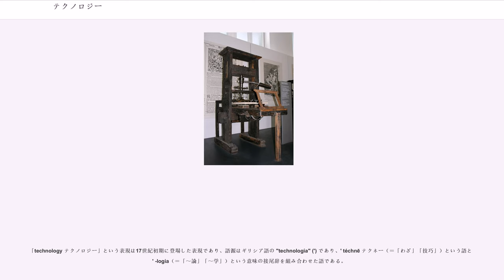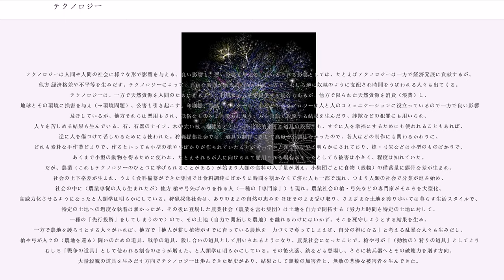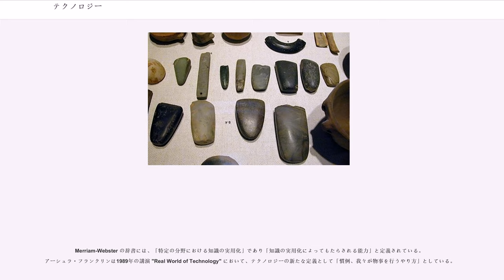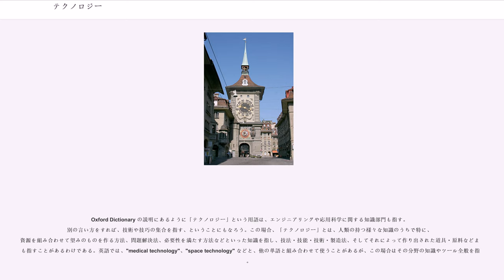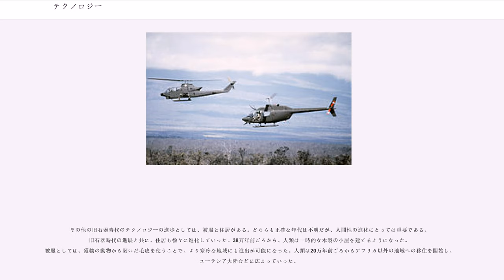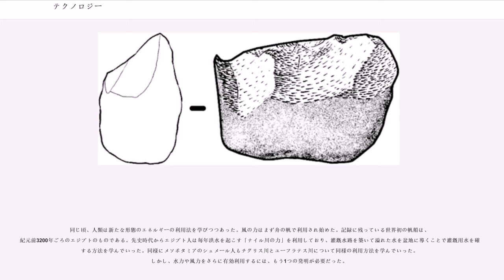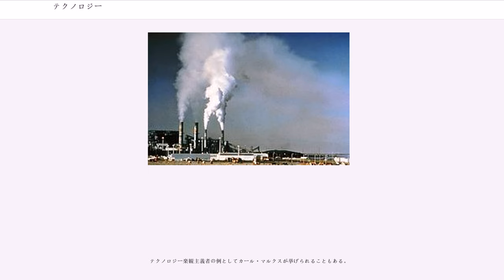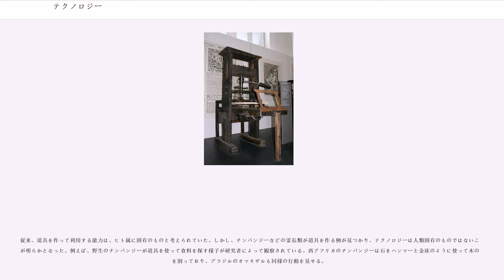テクノロジー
テクノロジー（）とは基本的に「特定の分野における知識の実用化」とされたり、「科学的知識を個別領域における実際的目的のために工学的に応用する方法論」とされる、用語・概念である。
そこから派生して「テクノロジー」は、科学的知識をもちいて開発された機械類や道具類を指すこともある。
また、「エンジニアリングや応用科学を扱う、知識の一部門」ともされる。
組織的手法、技術といった、より広いテーマを指すこともある。→定義と用法

「technology テクノロジー」という表現は17世紀初期に登場した表現であり、語源はギリシア語の "technología" (') であり、' téchnē テクネー（＝「わざ」「技巧」）という語と ' -logia（＝「～論」「～学」）という意味の接尾辞を組み合わせた語である。

人類のテクノロジーは、まずは自然界にあるものを素朴な道具にすることから始まった。先史時代、人類は自然に発生した野の火災や森林火災などで火と遭遇したであろうが、その火を扱う方法を発見した。火の周囲は夜でも明るいという経験的知識を用いて、火を明かり（照明）として用いて 月の出ていない真っ暗闇の夜にも、周囲のものを見ることができるようになった。また火は熱いということを利用し、採集などによって得た食材を加熱し、美味しく食べる人が現れたであろう。（近・現代人なら知っているわけだが加熱によって殺菌もできているので、結果として）安全に栄養をとれるようになったであろう（食の安全の確保）。ガラス質を豊富に含む石と石がたまたまぶつかり割れたら鋭い断面ができ、その断面があたったものがたまたま切れたという経験をすればそれが知識となり、今度はその経験知を用いて、意図的に石と石をぶつけて割ることで石器をつくりナイフとして使うようになったであろう。その石器のナイフで、意図的に、とらえたり仕留めた動物の肉を切り分けるのに使うようにもなる。また木の枝の先にその石器のナイフを（植物の蔓などを用いて）しばりつける、という妙案を思い付く人が現れ、その人がそれを用いて動物を少し離れた位置から傷つけたり仕留めるための道具（=その後に人類が「槍」と呼ぶことになる道具）として使えば、それを見た人がそれを模倣し広まっていったであろう。槍は動物を狩るためだけでなく、他の人を傷つけるために悪用されたかも知れない。石器は仕留めた動物の皮を肉からきれいに分離する（「皮を剥ぐ」）ためにも使え、やがて、動物の皮はきれいにはげば（そして川などでよく洗浄すれば）身にまとい身体を温かく保つための道具（＝後に「衣服」と呼ばれる類のもの）として使えることに気付く人も現れたであろう。植物関連では、自然界に生えている植物の茎などを縦と横に組み合わせることで、まずは素朴な「カゴ」の原型のようなものを作れることに気付き（「織り」の始まり）、さらに植物の茎などを意図的に細かく縦に割いたり、あるいは植物が腐敗してその繊維質が残っているものをひろいあげると、紐や糸となり、それらを縦横に組み合わせると、（茎をそのまま縦横に組み合わせたカゴ状のものよりも）しなやかなもの（のちに人類が「織物」や「布」と呼ぶことになるもの）を作れることに気付く、といった具合である。→歴史

テクノロジーは人間や人間の社会に様々な形で影響を与える。良い影響も、悪い影響も与える。良いとされる影響としては、たとえばテクノロジーは一方で経済発展に貢献するが、他方 経済格差や不平等を生みだす。テクノロジーによって、自由な時間が増える人々がいる一方で、むしろ逆に奴隷のように支配され時間をうばわれる人々も出てくる。テクノロジーは、一方で天然資源を人間のためになるように利用する方法を提供する場合もあるが、他方で限られた天然資源を消費（浪費）し、地球とその環境に損害を与え（→環境問題）、公害も引き起こす。印刷機、電話、インターネットなどのテクノロジーは人と人のコミュニケーションに役立っているので一方で良い影響も及ぼしているが、他方それらは悪用もされ、低俗なものをまき散らしたり、人を言語で攻撃する結果を生んだり、詐欺などの犯罪にも用いられ、人々を苦しめる結果も生んでいる。石、石器のナイフ、木の太い枝、棍棒などといった比較的素朴な道具の段階でも、すでに人を幸福にするためにも使われることもあれば、逆に人を傷つけて苦しめるためにも使われた。狩猟採集社会では、道具の制作に関して高度な分業はなかったので、各人はどの制作にも関わるかわり...